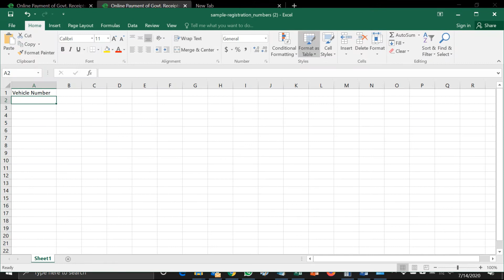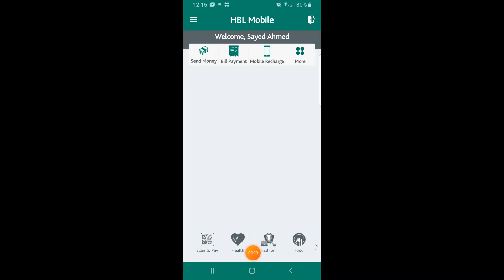ePay Corporate - How to Pay Token Tax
The video explains the process of making 'bulk' token tax payments of multiple vehicles in one go through ePay Corporate.